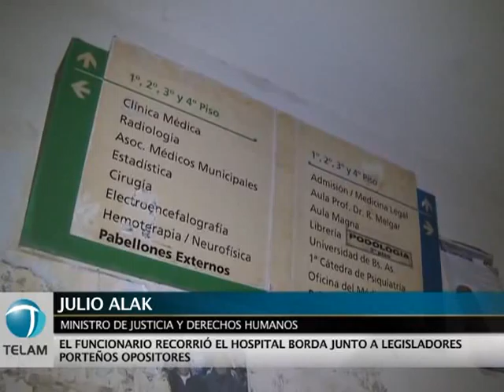"Esto es desidia, no es falta de recursos", dijo Alak sobre el Hospital Borda.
El ministro de Justicia y Derechos Humanos, Julio Alak, adjudicó el estado de abandono en que se encuentra el Hospital Borda a la "desidia" del Gobierno de la Ciudad de Buenos Aires.
 "Esto es desidia, no es falta de recursos", dijo Alak en declaraciones a la prensa y exhortó a la administración de Mauricio Macri a atender la situación de los centros de salud porteños.
Así lo expresó tras una recorrida realizada junto al secretario de Derechos Humanos, Martín Fresneda, y a legisladores porteños.
"No podemos tolerar los argentinos que sucedan semejantes atropellos a los derechos humanos de muchos ciudadanos que están en una condición de vulnerabilidad tremenda", afirmó Fresneda.
El legislador del Frente para la Victoria, Juan Cabandié, en la misma línea, opinó que tanto el Borda, como el Moyano y el Tobar García "son ejemplos del deterioro de la salud pública en la ciudad de Buenos Aires".
 "Esto es un problema estructural; estamos hablando de falta de médicos y de un cierre de camas producto de haber desmantelado la salud pública", afirmó el legislador.